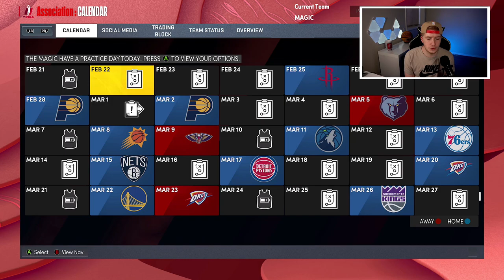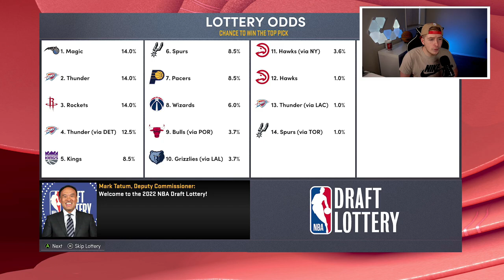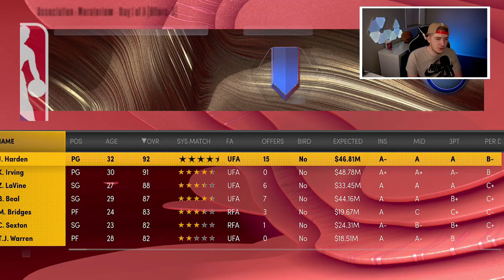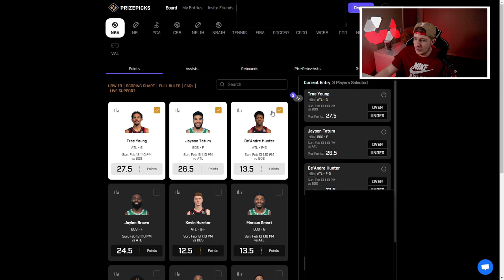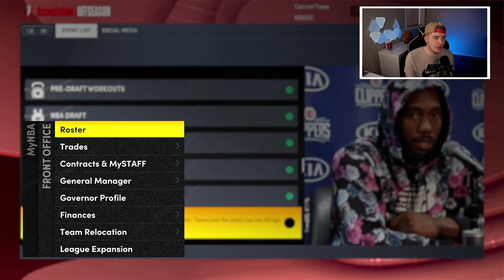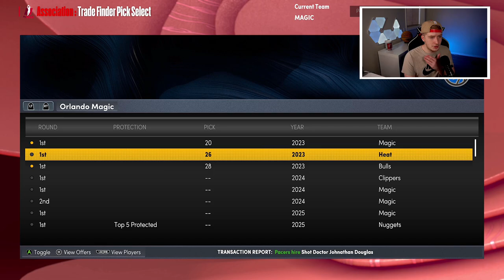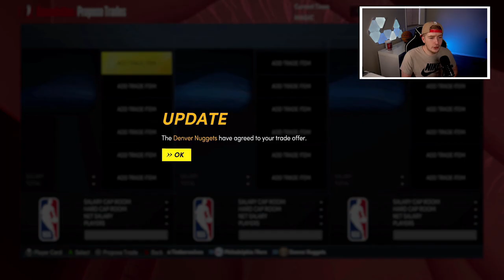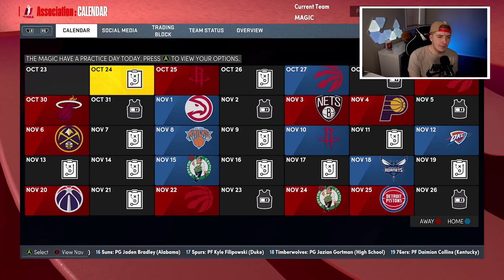TRADING FULTZ & ISAAC ORLANDO MAGIC REBUILD! (NBA 2K22)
The Orlando Magic may eventually have to face the decision of trading away two players in Fultz & Isaac which is leading us to this Trading Fultz & Isaac Orlando Magic Rebuild!